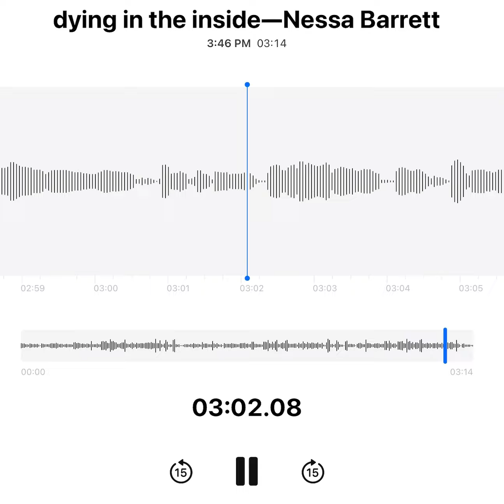dying on the inside-Nessa Barrett (cover)